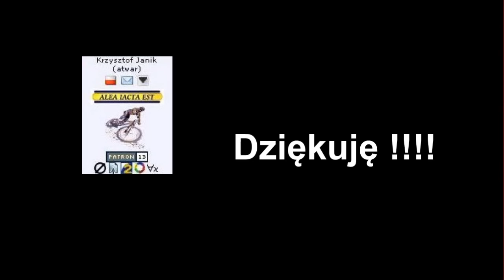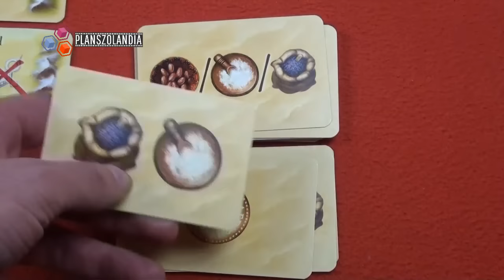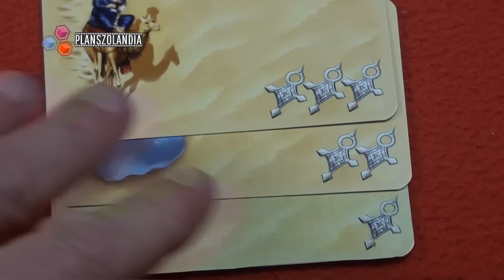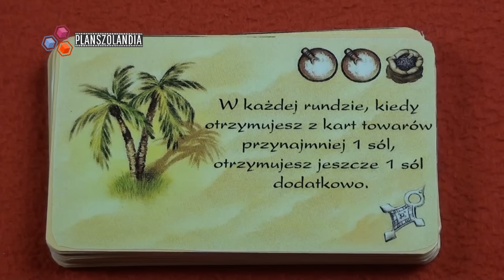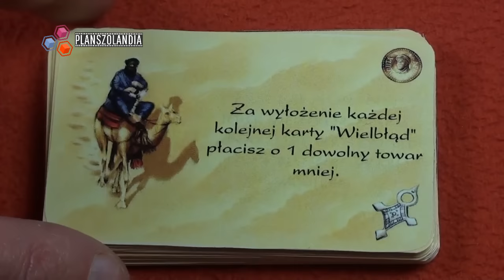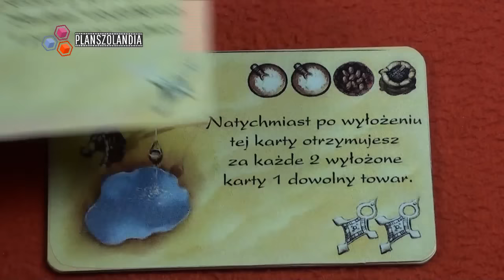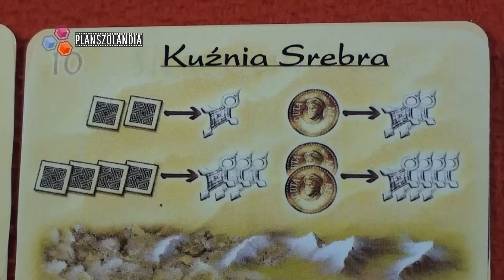Targi - zasady gry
Zasady strategicznej gry karcianej Targi. Gra została nominowana do nagrody Spiel des Jahres 2012 w kategorii Kennerspiele (gra zaawansowana).